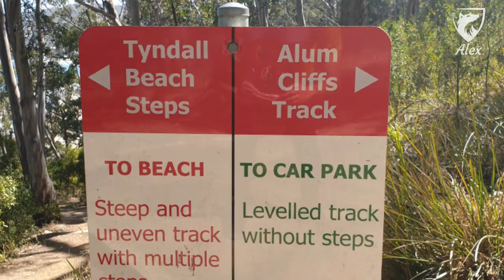Kingston Beach - Tasmania (DJI Drone)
Kingston Beach is a suburb of the greater Hobart area, capital of Tasmania, Australia. It is located on the Derwent River at the mouth of Browns Rivulet. It was originally known as Browns River Beach in the 1850s.